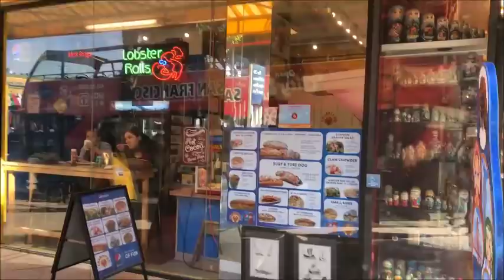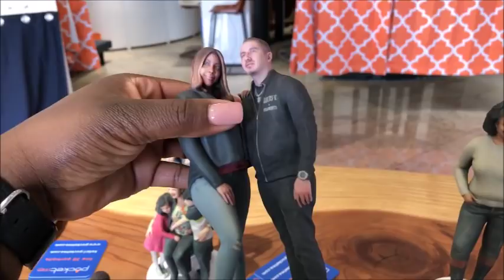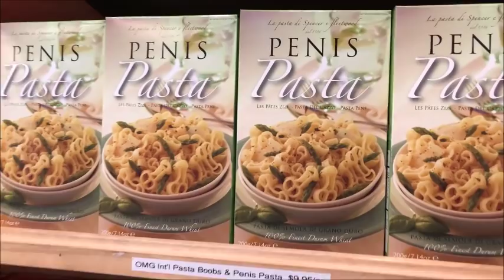The Unexpected 24 Hours// VLOG 18.9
A 24 hour days goes from me having fun in San Fran to being in a Emergency Room...Sorry for the long vlog guys, but I ended up wanting to share everything with you all!

:: ABOUT ME ::

Name: Alexia
Age :29
Home: Houston, Texas Baby
Occupation : Texas Realtor & Inflight Crewmember
Inflight Crewmember Base: JFK

I record with my iPhone X & edit with iMovie ... I'll upgrade one day